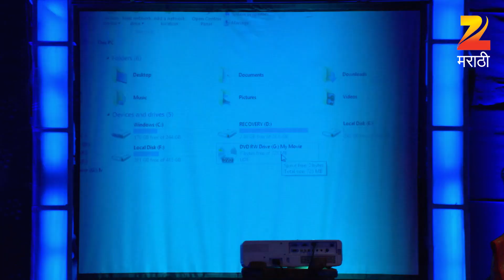Mazhe Pati Saubhagyavati | Zee Marathi Drama TV Show | Full EP - 108 | Vaibhav Mangale,Nandita Dhuri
Show Name : Mazhe Pati Saubhagyavati
Producer/Star Cast : Sandeep Jadhav Nandita Dhuri,Vaibhav Mangle,Sneha Majgaonkar,Ashok Shinde,Samir Paranjape,Ramesh Bhatkar

This is the story of Vaibhav, who along with his wife Lakshmi, came to Mumbai 14 years ago to become a successful actor. After a series of rejections, Vaibhav has reached a stage where his belief in himself has slowly begun to crumble. He has one last chance to give himself and Laxshmi a better life. A role, if he performs well, will not only start his career but also change his perspective of looking at life. Call this his fortune or add it to list of despairs, the role is such that he cannot disclose it to anyone. Will Vaibhav be successful as he embarks on this new found journey in his life?